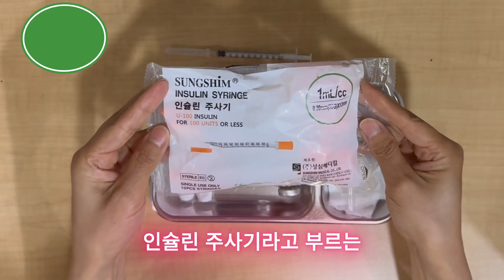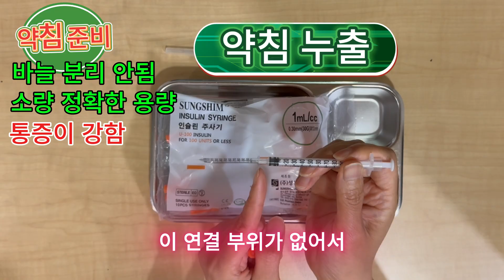약침 추출 실수? 이 방법 하나면 끝! 무균 꿀팁 전부 알려드립니다┃간호 조무사를 위한 기초 한방 요약 정리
💉 한의원 실무에서 바로 적용 가능한 약침 추출 꿀팁 총정리!

간호조무사 선생님들을 위한
✔️ 무균조작법 기초
✔️ 주사기 종류별 특성과 선택 팁
✔️ 약침을 한 가지 또는 두 가지 동시에 뽑는 실전 방법
모든 내용을 영상 한 편에 담았습니다.

📌 이 영상은 이런 분들께 추천드립니다

약침 추출이 익숙하지 않은 신입 간호조무사
주사기 선택 기준이 헷갈리시는 분
한 주사기로 두 약침을 뽑고 싶은데 방법이 궁금한 분
무균 원칙을 지키며 약침을 안전하게 뽑고 싶은 분

영상은 연출된 장면이니 참고 바랍니다.

00:00 무균법으로 약침 뽑기
01:15 약침 주사기의 종류와 특징
03:24 주사기 부위별 명칭
05:30 한가지 약침 뽑기
09:09 두가지 약침 뽑기

🔔 실무에 바로 쓰이는 한방 실습 정보가 필요하다면?
→ 구독 + 좋아요 + 댓글로 응원해주세요!
→ 궁금한 점은 댓글 남겨주시면 답변 드려요 😊

모든 내용은 경험과 간호학적 지식을 사용해서 제작했습니다.
영상은 참고 자료로 사용하시고 이 영상의 내용을 실천 하시는 것은 영상 시청자의 자율입니다.

Kevin MacLeod의 Mariachi Snooze에는 크리에이티브 커먼즈 저작자 표시 4.0 라이선스가 적용됩니다.